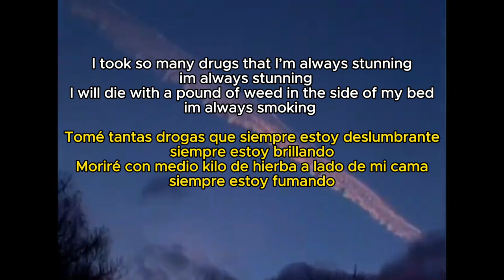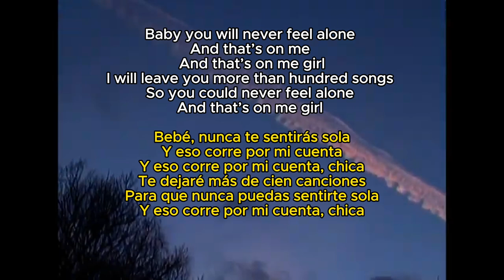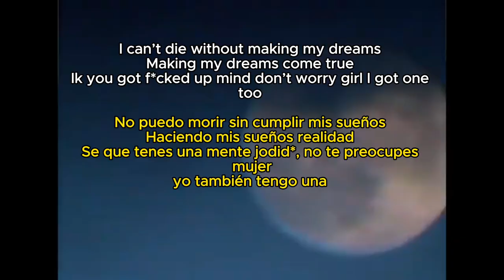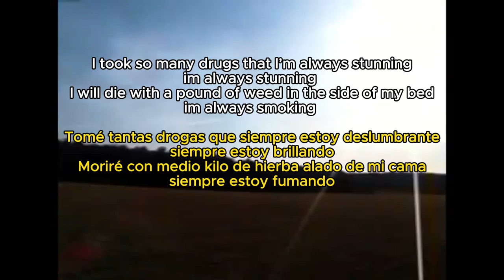always smoking - AngelGhost (Official Music Video)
OUT NOW IN YOUTUBE/SOUNDCLOUD!!!